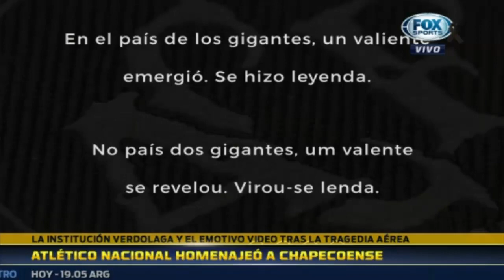Homenaje a Chapecoense Fc por parte de Atlético Nacional | Homenagem a Chapecoense Fc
Este fue el vídeo que hizo Atlético Nacional en Homenaje a Chapecoense Fc.

Este vídeo foi feito em homenagem ao Atletico Nacional Fc Chapecoense.